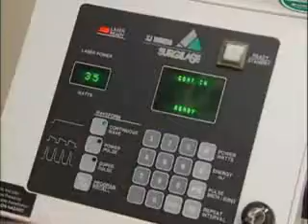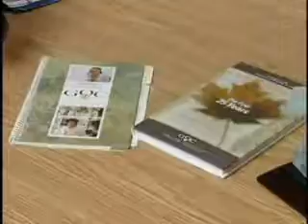HPV Vaccination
The National Advisory Committee on Immunization recommends that all females aged 9 to 26 be vaccinated to protect them against the Human Papillomavirus (HPV), the primary cause of cervical cancer